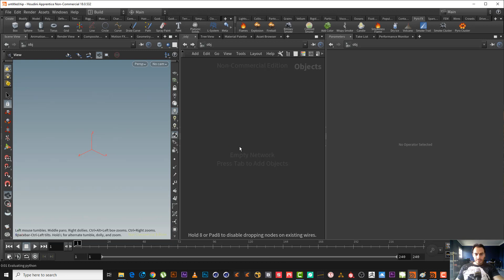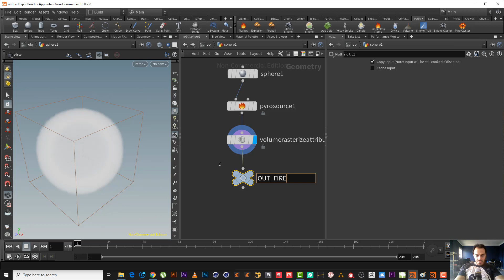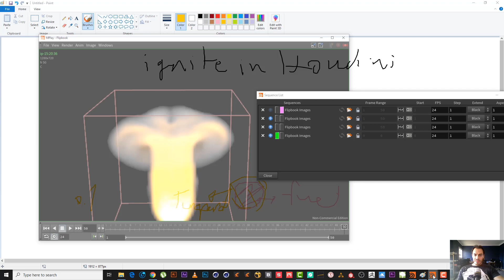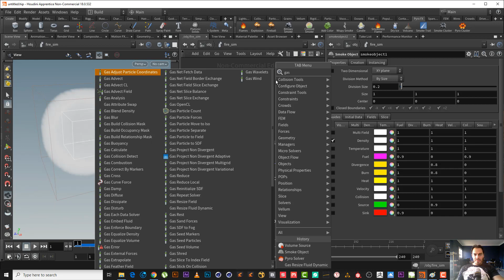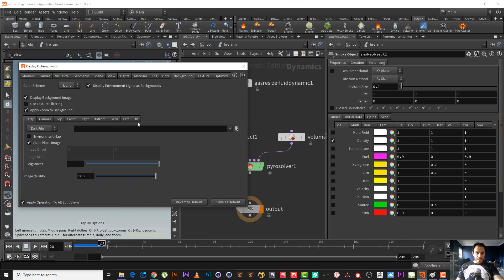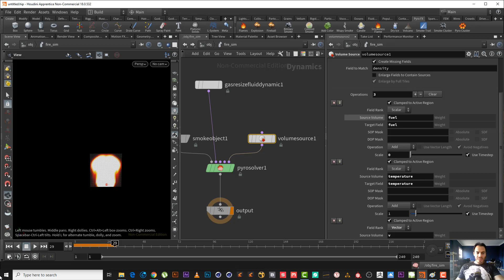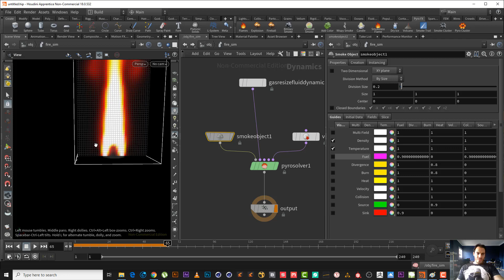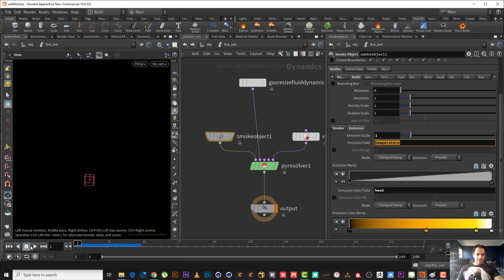49 Pyro Basics in Houdini ignition system inside dopnetwork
in this lesson we will explain how the igmiation panel works and digging under the hood in houdini